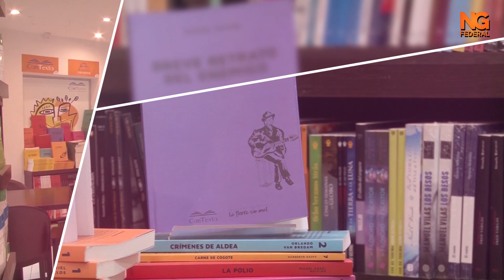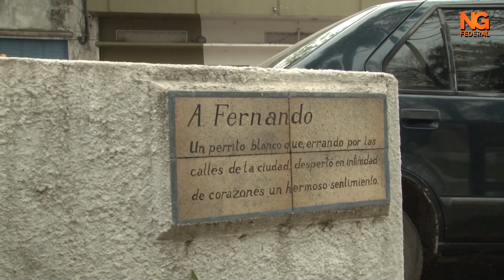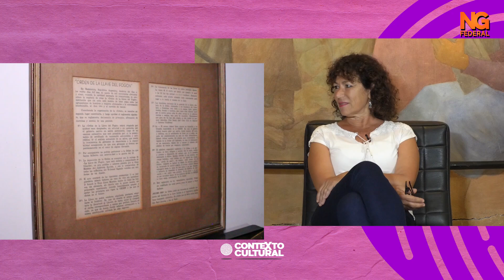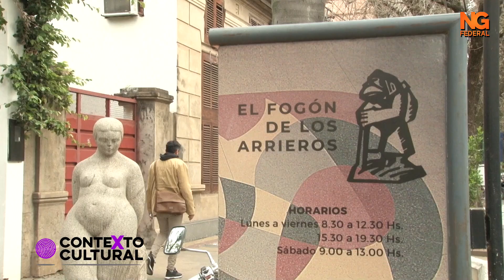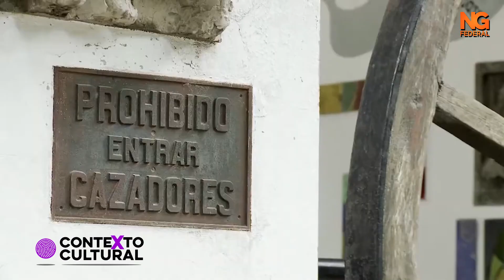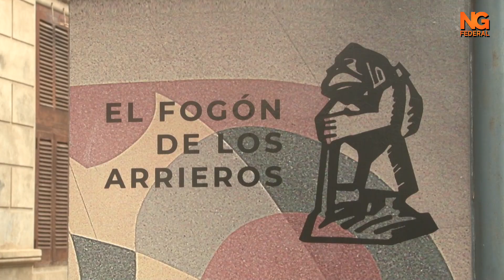NGFEDERAL - CONTEXTO CULTURAL 02 12 23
CONTEXTO CULTURAL 02 12 23
PROGRAMA 01